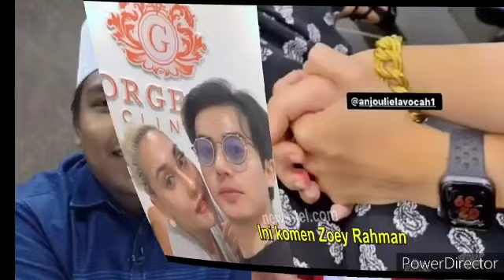Kini Viral!! Sebak bila Uqasha Senrose ceritakan hal sebenar Apa yang berlaku pada kamal 😭😭